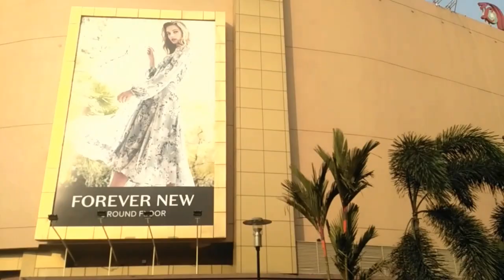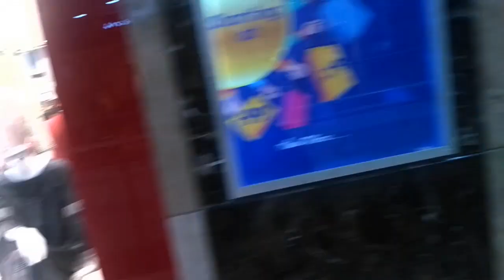Lulu Mall Kochi | Lulu Shopping Mall Kochi, Kerala | Lulu Mall Cochin | Indian Travel Blog